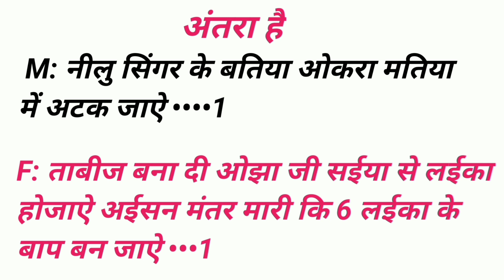Saiya Ke 2 Inch Badh Jaye || likha hua free gana,saiya se laika ho jai,gana kaise likhe, tabij 2023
Saiya Ke 2 Inch Badh Jaye || likha hua free gana,saiya se laika ho jai,gana kaise likhe, 2023 tabij

भोजपुरी Sad सॉन्ग लिखा हुआ                         भोजपुरी लव सॉन्ग लिखा हुआ
Bhojpuri Sad Song likha hua                Bhojpuri Love song likha hua
Bhojpuri song likha hua                             Song kaise likhe
Sad Song Kaise likhe                             Bhojpuri Song kaise likhe

भोजपुरी सॉन्ग लिखा हुआ भोजपुरी सॉन्ग लिखने का तरीका
bhojpuri sad song kaise likhe bhojpuri sad song kaise likhe
भोजपुरी सैड सॉन्ग कैसे लिखें भोजपुरी सैड सॉन्ग कैसे लिखें
hindi sad song kaise likhe hindi sad song kaise likhe
new hindi song kaise likhe new hindi song kaise likhe
hindi mein song kaise likhe hindi romantic song kaise likhe
love song kaise likhe love song kaise likhe
hindi romantic song kaise likhe hindi romantic song kaise likhe
love story song kaise likhe हरियाणवी सॉन्ग कैसे लिखें
सोंग कैसे लिखे जाते हैं सॉन्ग कैसे लिखा जाता है
भोजपुरी सॉन्ग कैसे लिखें हिंदी सॉन्ग कैसे लिखें
हिंदी सॉन्ग कैसे लिखें आर्केस्ट्रा सॉन्ग कैसे लिखें आर्केस्ट्रा सॉन्ग कैसे लिखें नया सॉन्ग कैसे लिखें नया सॉन्ग कैसे लिखें सॉन्ग कैसे लिखा जाता है सॉन्ग कैसे लिखा जाता है भोजपुरी सॉन्ग कैसे लिखा जाता है भोजपुरी सॉन्ग कैसे लिखा जाता है। रैप सॉन्ग कैसे लिखा जाता है रैप सॉन्ग कैसे लिखा जाता है।

sangeet talent

bhojpuri writer

gana likh kar writer free mein dene wala

Patari Kamariya Kare Aaya Hai Hai likha hua free gana

Khesari Lal ke track Tel per likha hua free gana

Saloni ke Tel likha free gana

bhojpuri gana likha hua chahiye
सईया के 2 इंच बढ़ जाई लिखा हुआ फ्री गाना

Ki Hari hari odani tohar chutal kavan bagiya ye Gori

tabla song Khesari Lal ke track per likha hua free gana

writer Raja Singhania Patna se davaiyan likha hua song

Tabij Bana Di Ojha Ji likha hua free gana
Tabij Bana Di Ojha Ji gana kaise likhe
pathar ka ham se pat Jay
tabij per likha hua free gana

saiya ke du inch badh jaye likha hua free gana